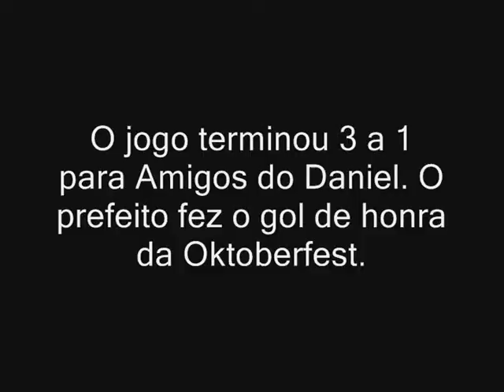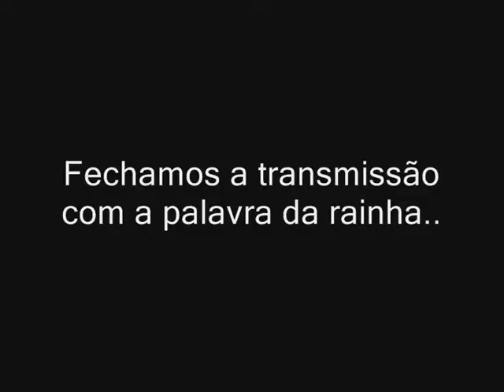Daniel em Igrejinha